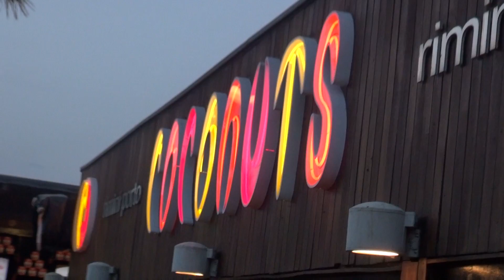CALCIO: Rimini, presentata al Coconuts la rosa per la nuova stagione | VIDEO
Dopo lo slittamento di almeno una settimana dell’inizio del campionato di Serie C, il Rimini ha rotto gli indugi alzando i veli sulla nuova stagione e presentando ufficialmente la rosa che affronterà la competizione. Confermata l'ossatura della rosa che ha vinto il campionato di serie D nella passata stagione, come il giovane attaccante Scott Arlotti: "I nuovi arrivi si sono inseriti bene nel nostro gruppo - precisa - e credo che con questa rosa abbiamo tutte le carte in regola per continuare a toglierci delle soddisfazioni anche in un palcoscenico difficile come quello della serie C". Un Rimini che è reduce dal doppio salto di categoria e che quest'anno festeggerà il proprio personalissimo scudetto nel caso in cui riuscisse a centrare la salvezza: "Pensiamo a fare bene partita dopo partita - spiega il centrocampista Guido Variola - e poi si vedrà: sono proprio curioso di vedere questa squadra all'opera perché ci stiamo allenando bene, non dobbiamo porci limiti".